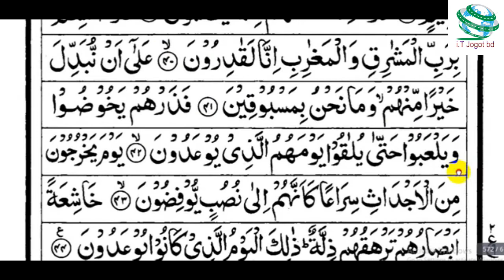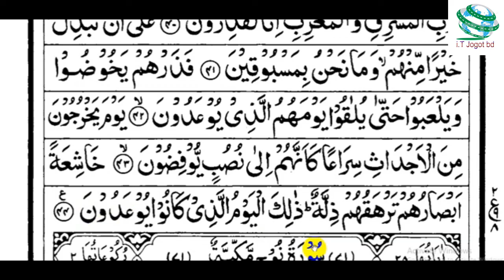শিক্ষক ছাড়া কুরআন শিক্ষার সহজ পদ্ধতি র্পব ১২১ online quran shikha part 121